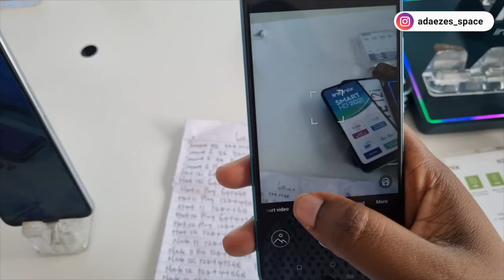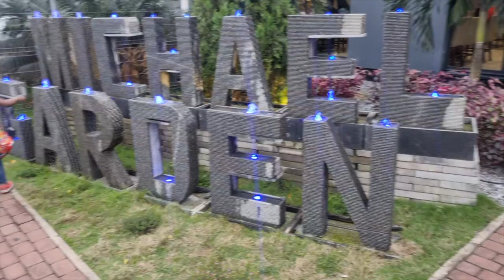Giving My Nanny Lizzy an Amazing Birthday SURPRISE!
FAQs
1. What Camera do you film with?

1b. What Lens do you film with?

2. Do you use a Ringlight?

3. What Microphone(s) do you use?

4. Do you vlog with your phone?

5. What Software do you use to edit?

6. What do your Daughters' names mean?
         2. "AVA" (Origin: HEBREW) meaning "Life" or "Living One" or "Life Giver"
         3. "SOPHIA" (Origin: GREEK) meaning "Wisdom"